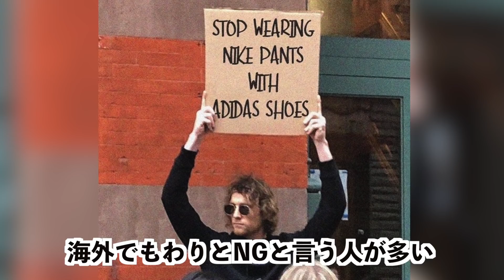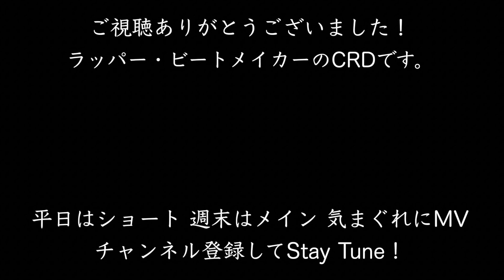組み合わせNGブランドについて